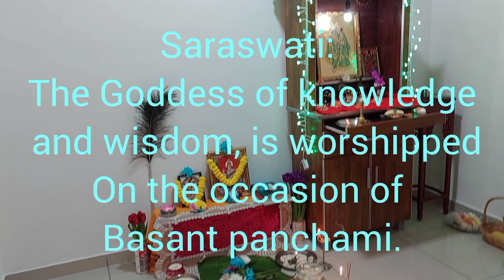বাণী বন্দনা ২০২২//Saraswati puja 2022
Viewers watch Saraswati puja at our house. Saraswati is the Goddess of knowledge. Let's pray for Saraswati's blessings for all of us.